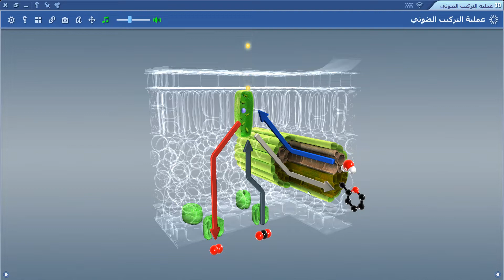الصف السادس/العلوم والحياة/فيديوتابع لدرس عملية البناء الضوئي باستخدام MOOZABOOK/مس ليلى كنعان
الصف السادس/العلوم والحياة/فيديو  يوضح عملية البناء الضوئي باستخدام MOOZABOOK/مس ليلى كنعان